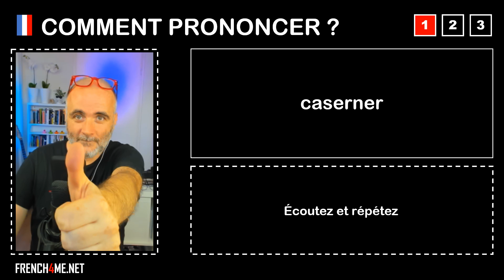Pronuncia corretta = caserner